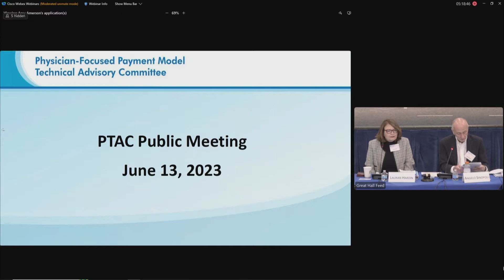PTAC Public Meeting | Improving Care Transitions Public Comments & Committee Discussion| 5/5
Day 2, Part 2: PTAC Public Meeting | Improving Care Transitions Public Comments and Committee Discussion| June 3, 2023 | 5/5

June 2023 Public Meeting of the Physician-Focused Payment Model Technical Advisory Committee (PTAC) A transcript and other meeting materials will be posted on the ASPE PTAC PTAC held a two-day public meeting on Improving Care Transitions in Population-Based Models. This video includes
1. Public Comments
2. Committee Discussion
3. Closing Remarks Find additional information about PTAC on the ASPE